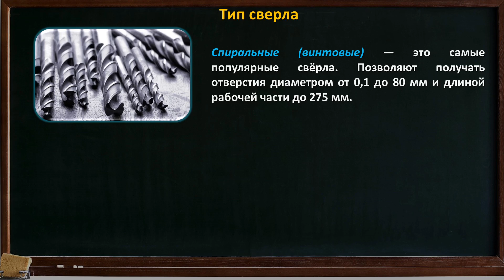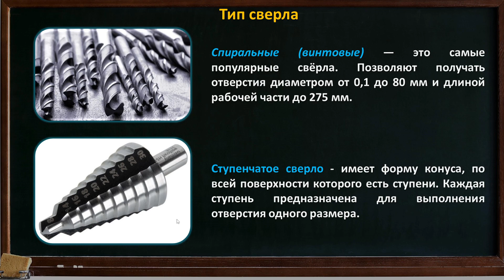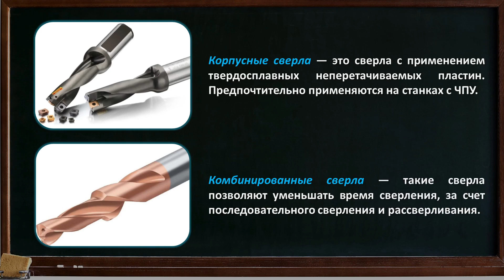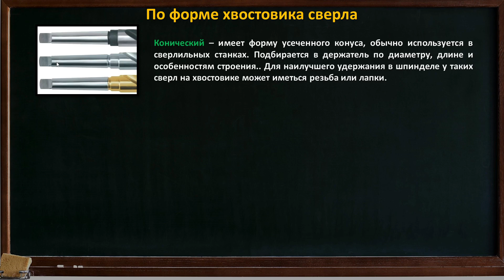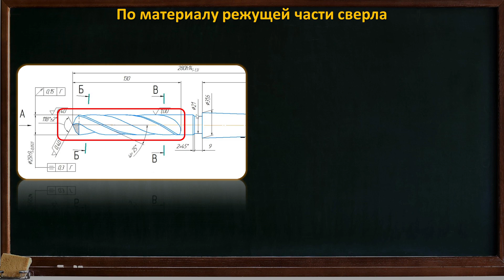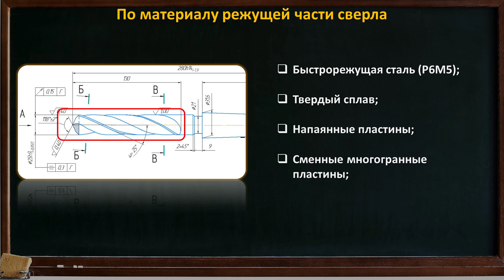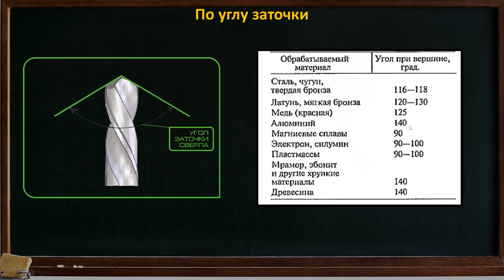Как выбрать сверло по металлу? Теперь ты знаешь!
Если ты ни как не можешь определиться с выбором сверла по металлу и не только, то это видео тебе поможет. Однозначного ответа ты в нем не найдешь, но ты поймешь из чего выбирать и на что обратить свое внимание!
В этом видео:
00:00 Введение.
00:21 Типы сверл.
02:58 Разновидности сверл по форме хвостовика.
04:19 Классификация сверл по материалу режущей части.
06:07 Как рез сверла вам подойдет?
07:00 Выбираем угол заточки сверла спирального.
Сегодня будем выбирать сверло. Именно этот режущий инструмент применяется для получения отверстий в вашей заготовке. Именно сверло по металлу в машиностроении делает отверстия как сквозные, так и глухие. Иногда можно увидеть ступенчатое сверло, оно отличается от обычного исполнения. Будет немного информации, про то, как заточить сверло, ведь каждый работник производства должен знать, как заточить сверло по металлу. И обычно так и есть, но бывает, что специалист не знает, как правильно заточить сверло и вот тогда уже проблема. Сложнее конечно затачивать ступенчатое сверло по металлу, но для этого есть специальное оборудование для заточки. А вот если вам необходимо сверление листового металла, то тут поможет коническое сверло, оно специально для этого предназначено. И кстати спиральное сверло очень сильно отличается от конусного. Этот видеоурок поможет вам понять, как выбрать сверло и какие вообще бывают сверла. Все сверла по металлу имеют конструктивные особенности показанные в видео. И если вам необходимо выполнять операцию сверление металла, то рекомендую вам посмотреть мой урок. И знайте, что сверление отверстий, это технология без которой вам не удастся составить ни один технологический процесс. Правильно выбрав инструмент, вы поймете как правильно сверлить именно вам, в вашей конкретной ситуации.  И напоминаю, что дистанционное обучение инженер может получать на моем канале, только частично.